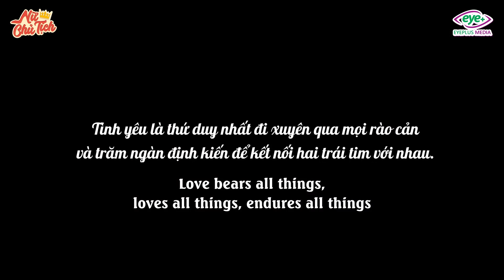Linh Chủ Tịch - Full Tập 134: Nữ Chủ Tịch Bị Mẹ Người Yêu Khinh Rẻ Vì Hẹn Hò Qua Mạng